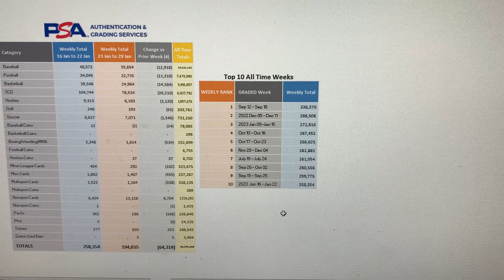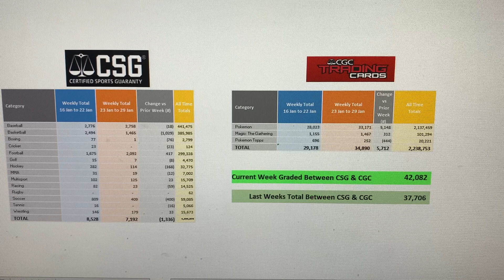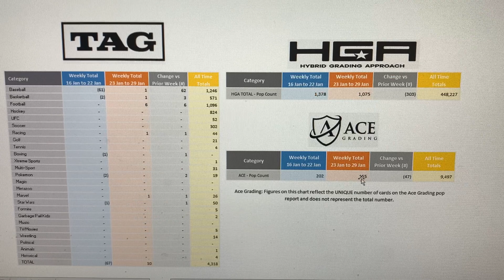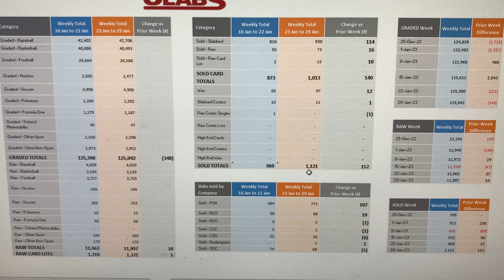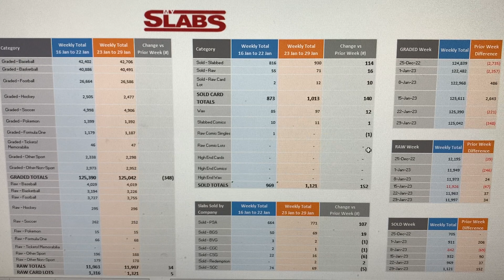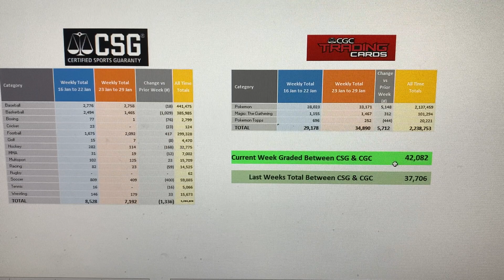Pop Report Weekly Update 87 - Jan 23 to Jan 29 - PSA HGA CSG CGC ACE COMCMySlabs TAG